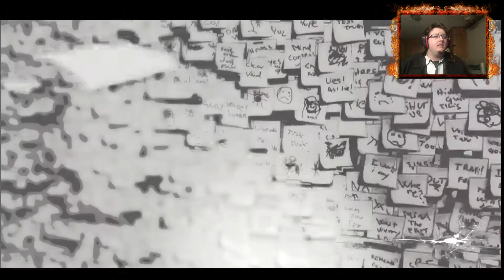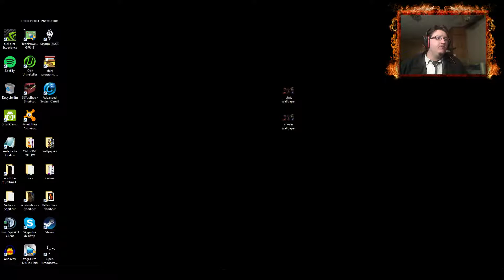I'm Not Looking! ~PK~ Plays Don't Look Now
OMFG RUN!

Here is where the links to the artist whom i will be using music so if you hear them in my video just click the link next to the artist name to be taken to their page.